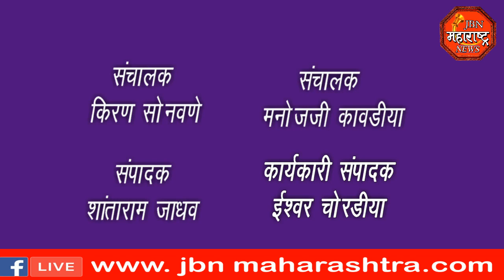jbn maharashtra news jalgaon